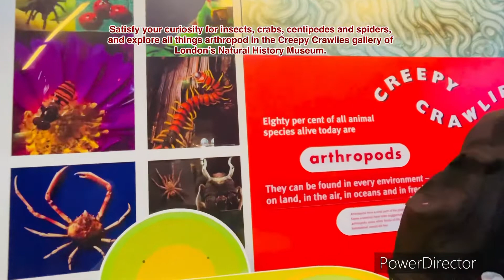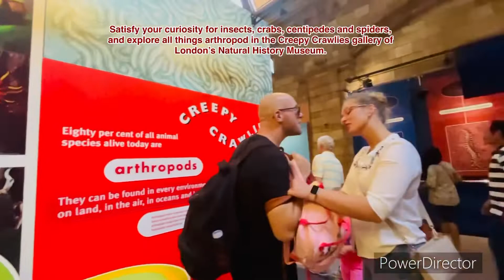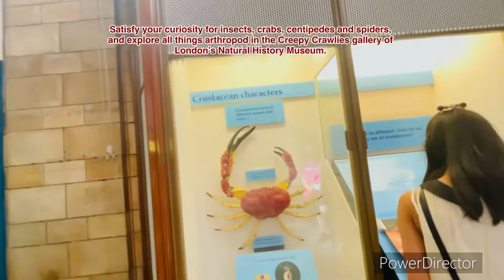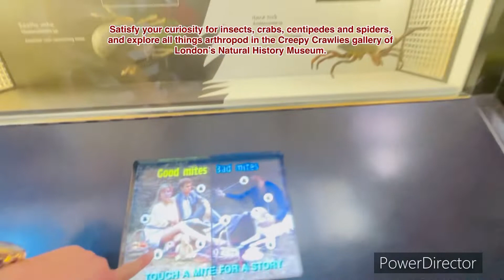Natural History Museum: Creepy Crawlies Gallery